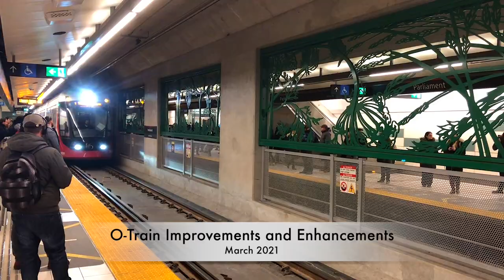O-Train Improvements and Enhancements - Interview with Pat Scrimgeour - March 2021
Ottawa's O-Train system continues to move forward with improvements and enhancements to better serve and support customers and passengers.

In this March 2021 interview with Pat Scrimgeour, Director of Transit Customer Systems and Planning, we discuss some of the improvements and enhancements that are being undertaken on the O-Train. Areas discussed include:

-Work to allow fare gates at stations and Presto readers on buses directly accepting credit cards and mobile payments.
-OC Transpo Presto and STO Multi Card usage on each-others networks.
-Real-Time Information Improvements.
-Station Retail.
-Advertising in Stations and Trains.
-Improvements to customer service, namely the social media channels of OC Transpo.

00:00 - Introduction
00:20 - Real-Time Information Displays
04:12 - Train Location Data
06:06 - Direct Payment at Fare Gates
10:32 - OC Transpo Presto and STO Multi Card
15:30 - Station Improvements
18:43 - Hurdman Station
19:47 - Station Retail
22:38 - Advertising in Stations and Trains
28:00 - OC Transpo Social Media Presence